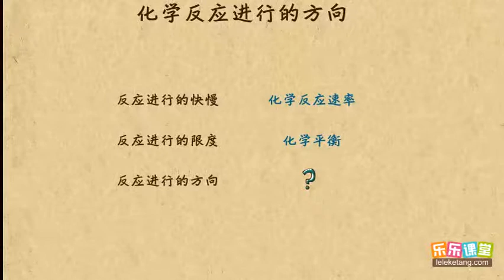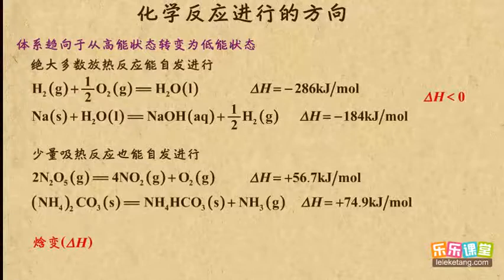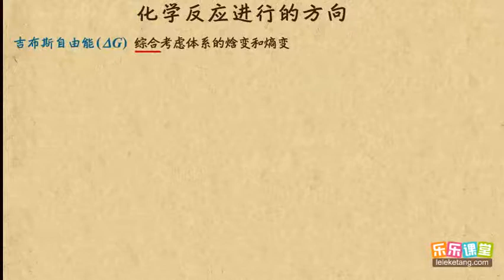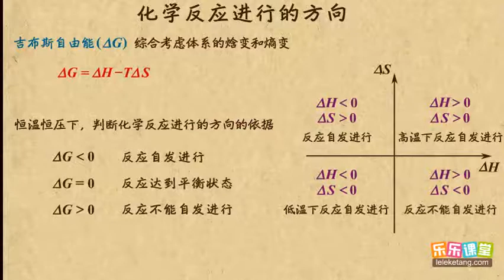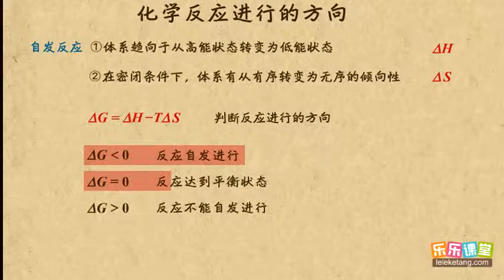21化学反应进行的方向 化学反应速率和化学平衡 高中化学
21化学反应进行的方向    化学反应速率和化学平衡   高中化学